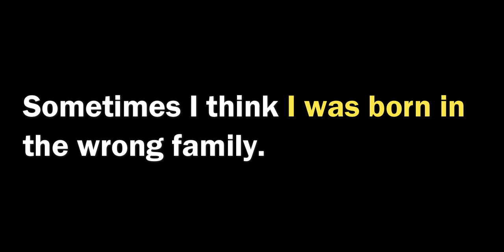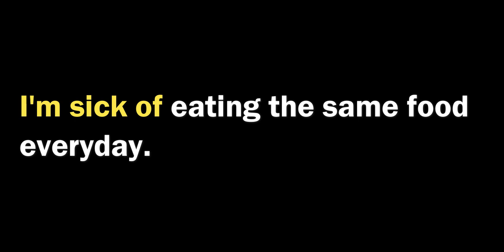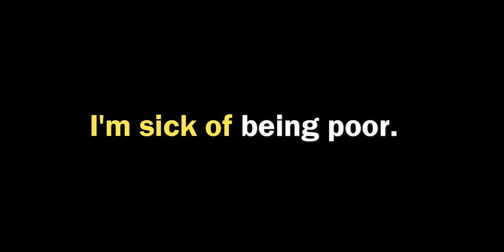Mejora tu oido en inglés escuchando escenas de Los Simpson.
Este video es perfecto para mejorar tu oído en inglés y aprender nuevas expresiones viendo a Los Simpson.